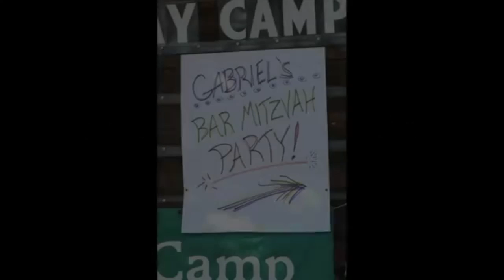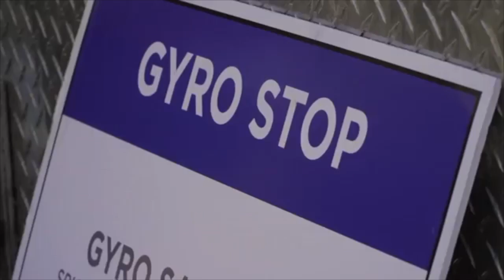Gabriel's Bar Mitzvah Party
June 11, 2016   Held in Kensington, California